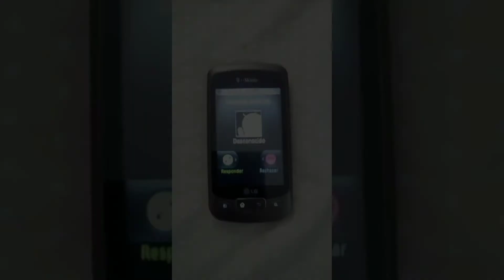LG Ringtone Canon Movie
Movie 19...YUP!!